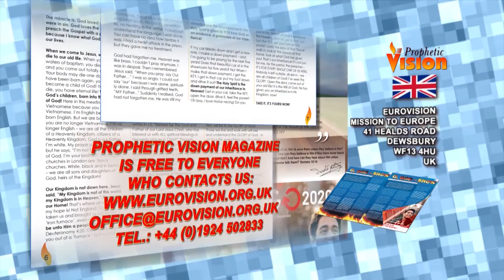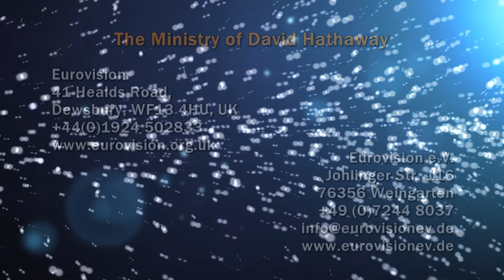An unexpected miracle (WebTV #275)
When Jesus cleanses a leper in Luke 5, it is almost as if it was a chance encounter, an unexpected miracle, a happenstance: I find it interesting that neither the city nor the man's name are recorded; it is almost as if the miracle was by divine providence rather than by human planning or intervention.

'And it happened when He was in a certain city, that behold, a man who was full of leprosy saw Jesus; and he fell on his face and implored Him, saying, "Lord, if You are willing, You can make me clean." Then He put out His hand and touched him, saying, "I am willing; be cleansed." Immediately the leprosy left him.' (Luke 5.12-13, NKJV)